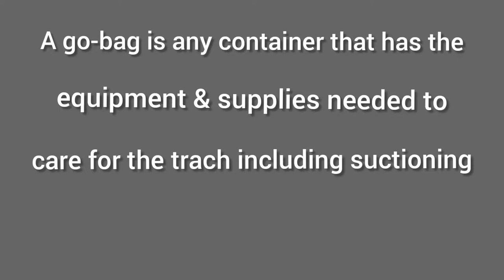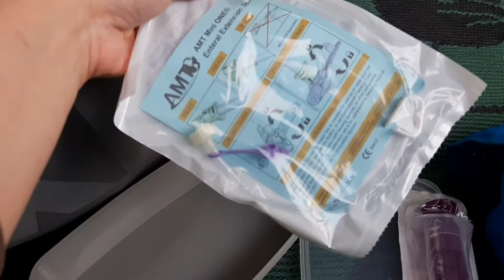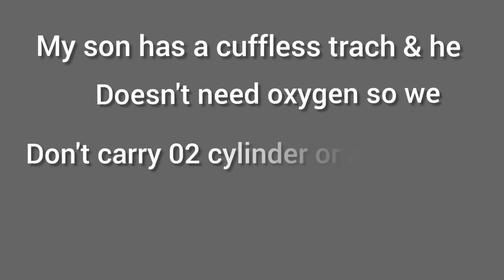Tracheostomy travel bag | How to prepare for safe travel.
Trach To-Go Bag contains everything you need to care for your child’s trach when you are not at home.
Always have the bag ready, with all the supplies you need. It should be with your child at all time even if you are at the hospital. If your child goes to a friend’s house, the store, or anywhere else, the bag should be with your child.
It is a good idea to check the Trach To-Go bag every time you get home and replace any supplies you used. This makes sure you are always ready to go places safely with your child.

Portable suction machine – Make sure this is always fully charged.

Ambu bag with trach adapter and facemask.

Sterile suction catheters the right size for your child’s trach.

HMEs

Sterile gloves.

Sterile gauze.

Sterile trach tube, the same size and type as your child wears.

Sterile trach tube, half (1/2) a size smaller than the trach your child wears.

New trach ties.

Sterile water./normal saline.

Bandage Scissors.

Split trach compress.

Flashlight.

Cuff inflation syringes – If your child has a cuffed trach.

If your child needs oxygen:
Full oxygen tank
Trach adapter for an oxygen tank.
Pulse Oximeter with pulse ox probes.

A protector sheet with your child's diagnosis, needs and meds, emergency contacts etc.